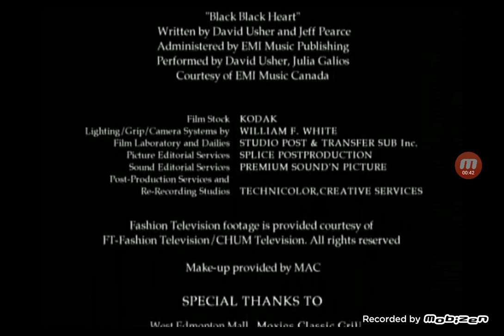Selling Innocence (2005) Credits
I.A.T.S.E. Local 210 (acknowledgement)